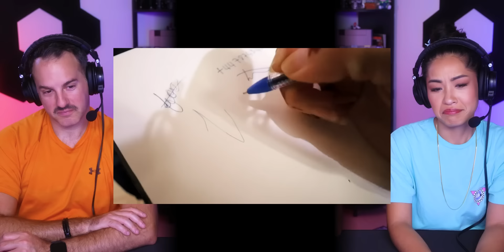Local Indian Family Invites Us For Diwali Celebrations REACTION! | Those Happy Days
~A.U. ARJUN~

~MOOSA RAZA~
Moosa Raza created additional background animation.